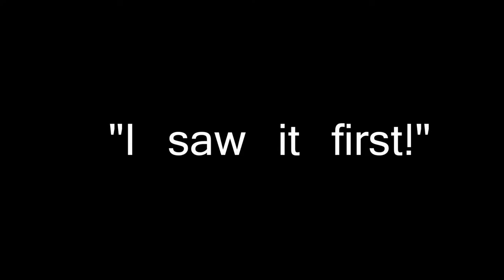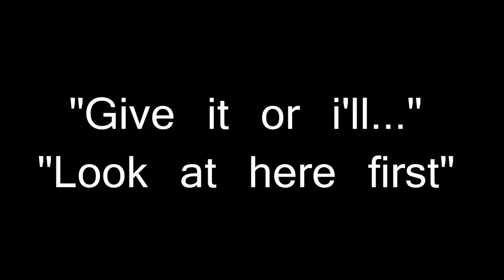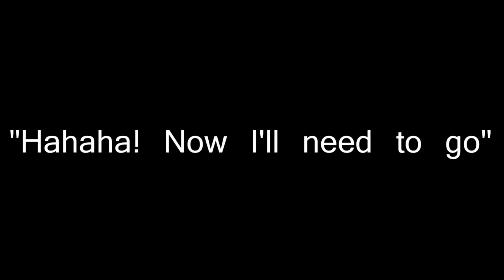Lego SuperSoda Animation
This video is made to Fancy Pants March animation contest. The theme of the contest was slapstick, and I tried it. Remember Full HD and enjoy!